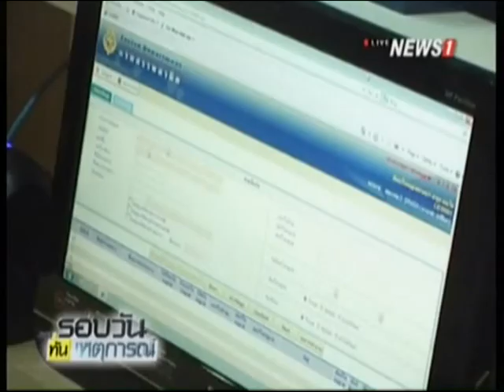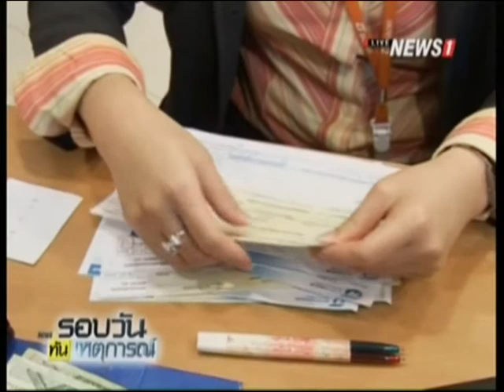ครม.อัดงบอีก 1,300 ล. กองทุนหมู่บ้าน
22/12/2015 ครม.อัดงบอีก 1,300 ล. กองทุนหมู่บ้าน